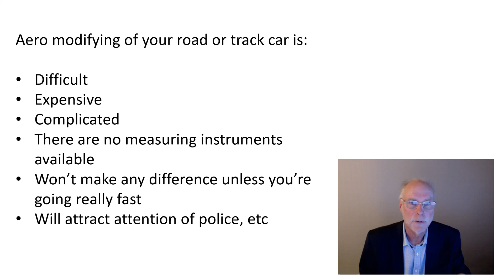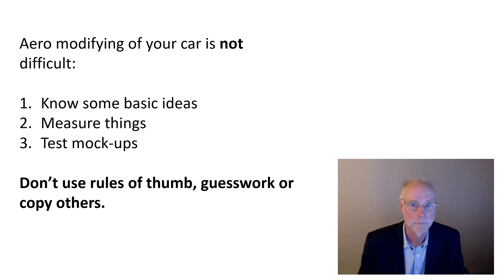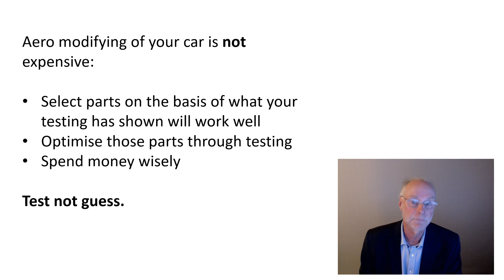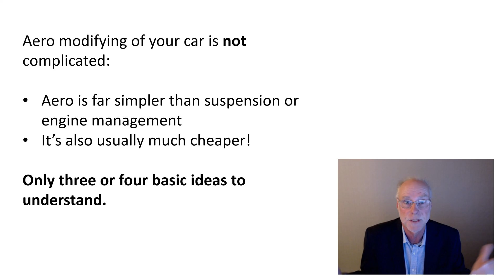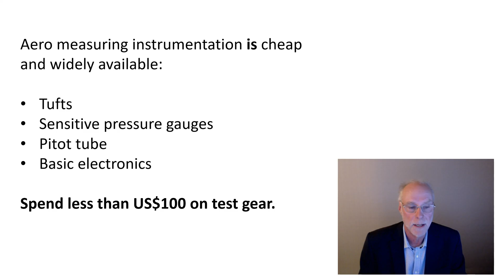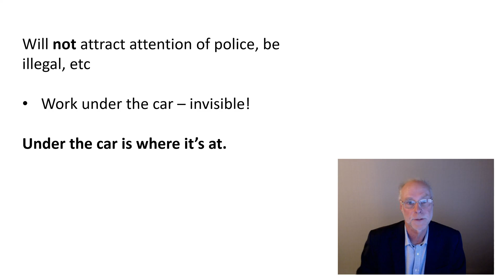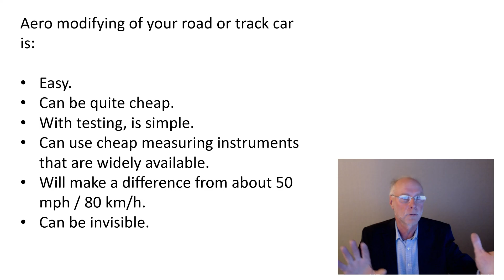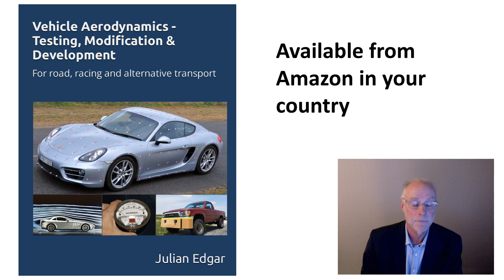Amateur car aero modification is easy!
Think modifying your road or race car's aero is difficult and expensive? Think again!